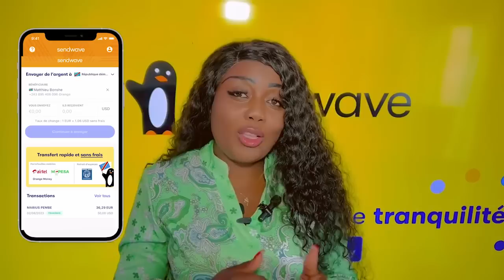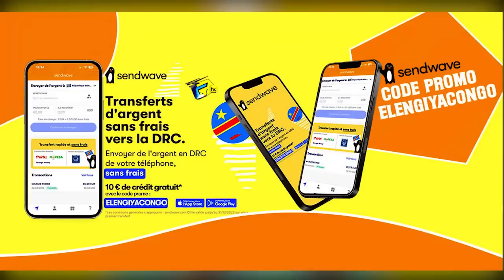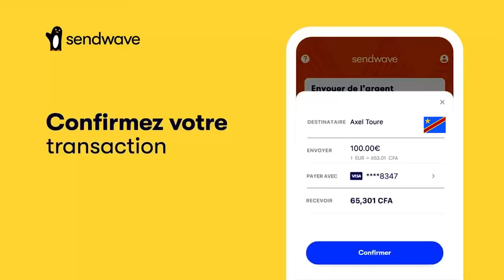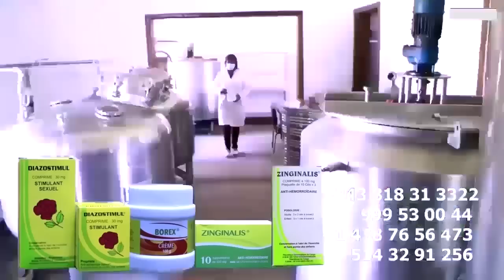HERITIER WATA AZALAKA PEDULA, GESAC TSHIPOYI Apelisi MOTO Sur Ba AUDIO Ya WAZEKWA AYEBISA BANGO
HERITIER WATA AZALAKA PEDULA, GESAC TSHIPOYI Apelisi MOTO Sur Ba AUDIO Ya FELIX WAZEKWA A Confirmé Que WAZEKWA AYEBISA BANGO BONGO